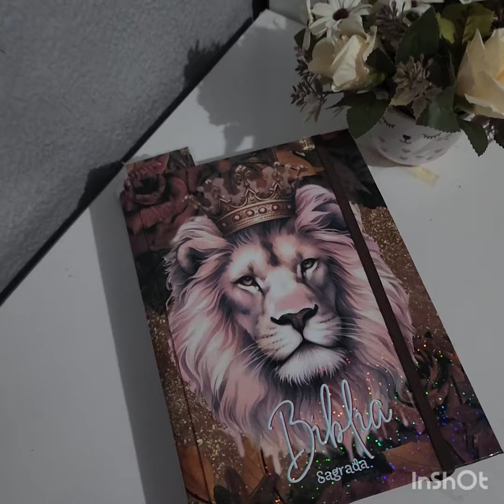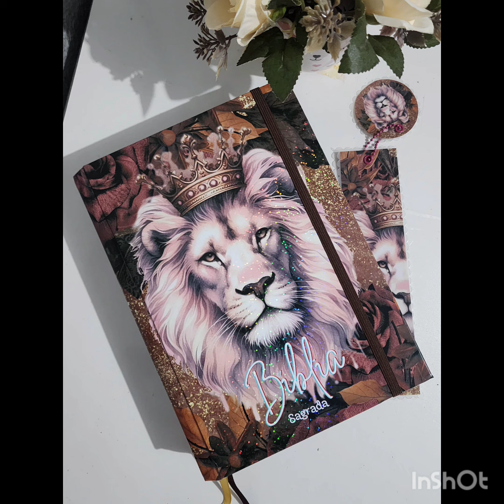10 de julho de 2024